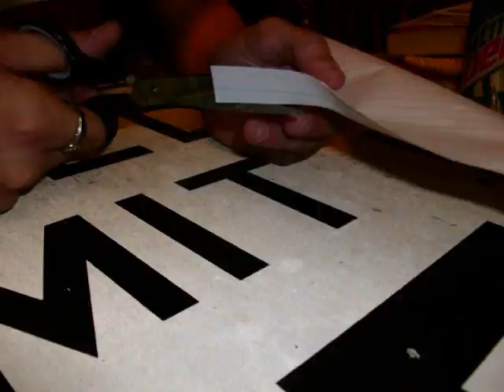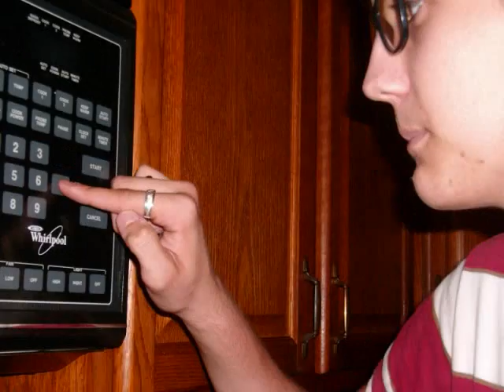Riddle Soup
this is our first stop motion film we've tried. so it's not perfect, but it's pretty cool. :D